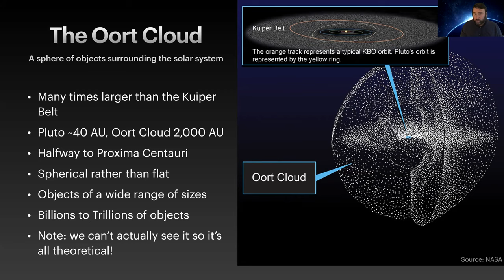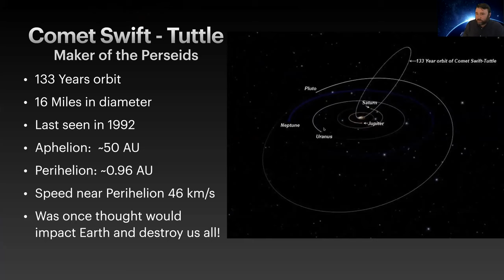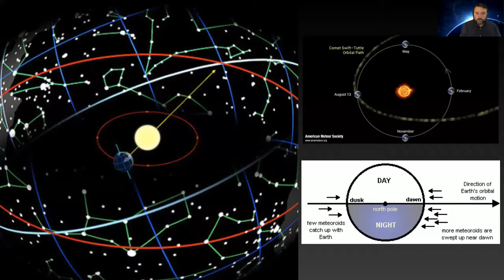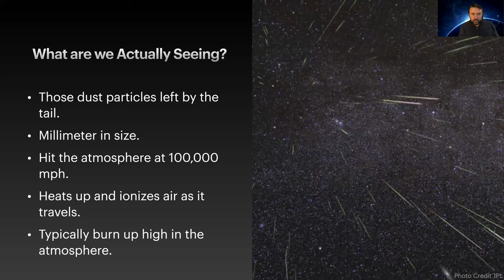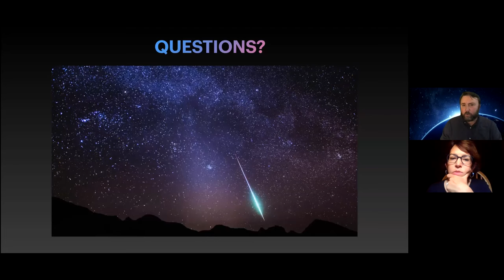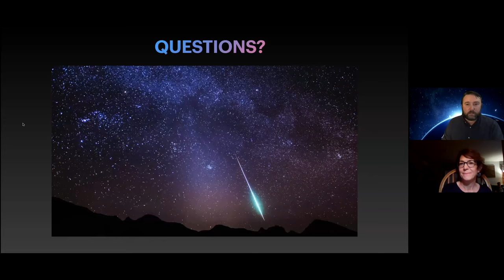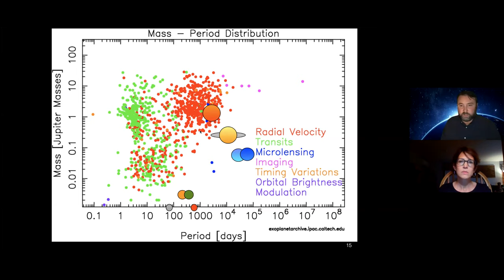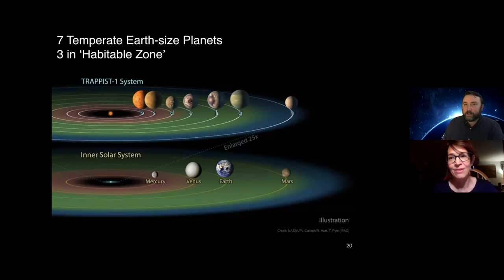Perseid Meteor Shower Pre-Party | Nature Connects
Dr. Brian Kilpatrick joined us from the Space Telescope Science Institute on
August 11, 2020. As our celestial tour guide, Brian provides tips on how to view the Perseid Meteor Shower and explains what makes Earth so "weird" in the galaxy.